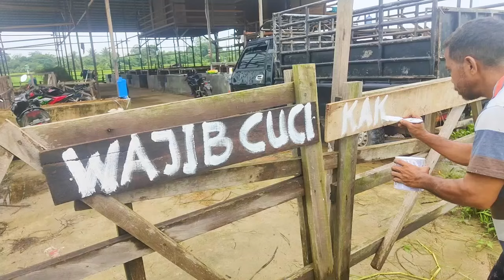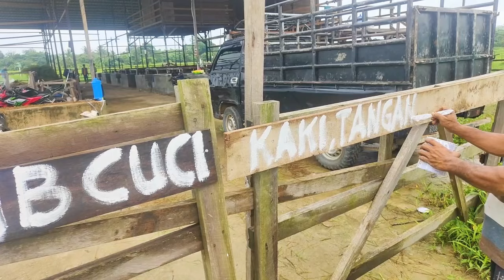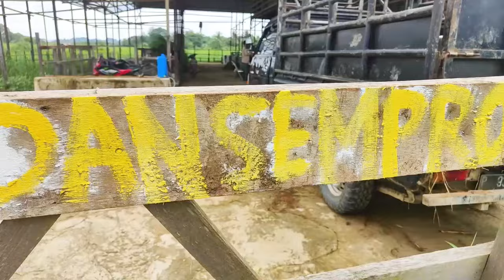UPAYA PENCEGAHAN PMK KANDANG PODORUKUN SAMARINDA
Para peternak sapi harus berupaya mencegah Penyakit Mulut dan Kuku (PMK) karena beberapa alasan penting yang berkaitan dengan kesehatan hewan, ekonomi, dan kesejahteraan masyarakat. Berikut adalah alasan-alasan utama mengapa pencegahan PMK sangat krusial:

1. Kesehatan Hewan
PMK adalah penyakit yang sangat menular yang dapat menyerang hewan berkuku belah seperti sapi, kambing, dan babi. Penyakit ini menyebabkan luka pada mulut dan kuku hewan, yang dapat menyebabkan kesulitan makan, berjalan, dan akhirnya kematian jika tidak diobati. Pencegahan PMK penting untuk menjaga kesehatan dan kesejahteraan hewan ternak.

2. Ekonomi
Wabah PMK dapat menyebabkan kerugian ekonomi yang sangat besar bagi para peternak. Hewan yang sakit atau mati akibat PMK akan mengurangi jumlah ternak yang tersedia untuk produksi daging dan susu, yang pada gilirannya dapat mengurangi pendapatan peternak. Selain itu, biaya untuk pengobatan dan pengendalian wabah juga bisa sangat mahal.

3. Perdagangan dan Ekspor
PMK dapat mempengaruhi perdagangan hewan dan produk hewani baik di dalam negeri maupun internasional. Banyak negara memiliki kebijakan ketat terkait impor hewan dan produk hewani dari negara yang terkena PMK. Wabah PMK dapat menyebabkan larangan ekspor dan pembatasan perdagangan, yang dapat berdampak negatif pada ekonomi peternakan.

4. Kesejahteraan Masyarakat
Industri peternakan merupakan sumber mata pencaharian bagi banyak orang, terutama di daerah pedesaan. Wabah PMK dapat mengganggu rantai pasokan daging dan susu, yang dapat mempengaruhi ketersediaan dan harga produk-produk tersebut di pasar. Hal ini bisa berdampak negatif pada kesejahteraan masyarakat yang bergantung pada produk-produk tersebut sebagai sumber protein dan gizi.

5. Kesehatan Manusia
Meskipun PMK terutama menyerang hewan, dampaknya pada populasi hewan ternak dapat berimplikasi pada kesehatan manusia. Penyakit ini dapat menyebabkan gangguan pada pasokan pangan dan ketidakstabilan ekonomi yang pada akhirnya dapat mempengaruhi kesejahteraan manusia.

6. Pencegahan Penyebaran
PMK sangat menular dan dapat menyebar dengan cepat melalui kontak langsung dengan hewan yang terinfeksi, peralatan ternak, kendaraan, serta melalui udara. Upaya pencegahan seperti vaksinasi, karantina, dan penerapan biosekuriti yang ketat sangat penting untuk mencegah penyebaran penyakit ini.

Dengan mencegah PMK, para peternak sapi dapat memastikan kelangsungan usaha peternakan mereka, menjaga kesehatan hewan ternak, dan berkontribusi pada stabilitas ekonomi dan kesejahteraan masyarakat.